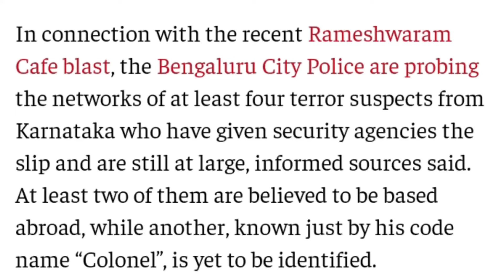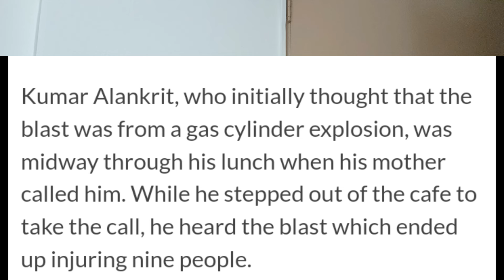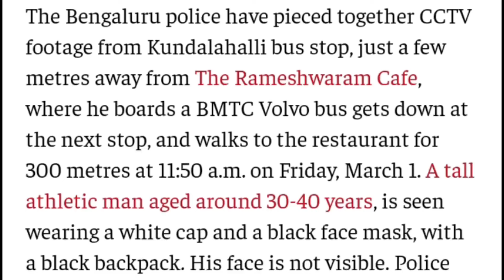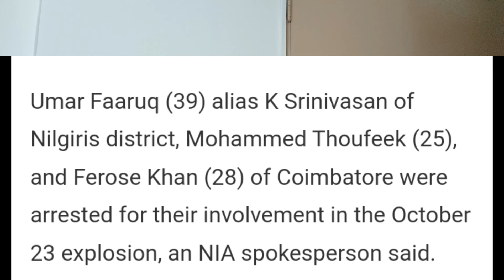ஓட்டலில் நாசவேலை நடைபெறும் சில நிமிடங்களுக்கு முன் இடத்தை விட்டு அகன்ற இளைஞர்….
பெங்களூருவில் 1/3/24 அன்று ஒரு மர்ம ஆசாமி ராமேஸ்வரம் கஃபேயில் நாசவேலை செய்ய முயன்றார். ஒரு பையை ஒரு இடத்தில் வைத்தார்  அப்போது அந்த குறிப்பிட்ட இடத்தில் ஒரு 24 வயது இளைஞர் உணவு உண்டு கொண்டு இருந்தார். திடீரென்று அவருக்கு தன் தாயாரிடமிருந்து ஃபோன் கால் வந்தது. சிக்னல் சரியாக இல்லாததனால் வெளியே வந்து பேசு என்று அம்மா கேட்டுக்கொண்டதால் அந்த இளைஞர் வெளியே வந்தார். ஒரு சில நொடிகளில் குண்டு வெடிப்பு ஏற்பட்டு விட்டது.